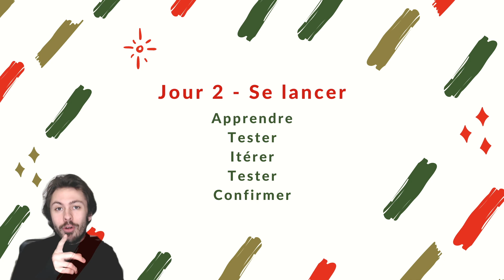Calendrier de l'avent No-Code - Episode 2 - Se lancer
Et si on parlait un peu de comment se lancer en mode No-Code ?  Tu as besoin de conseil pour bien te lancer en No-Code ?

On a la solution !

Pour ce deuxième jour je vous propose que l'on parle de la manière de se lancer avec le No-Code !

Et toi tu No-Code comment ? Dis-le-nous en commentaire 🔥

Sinon à demain pour le troisième épisode ❤️